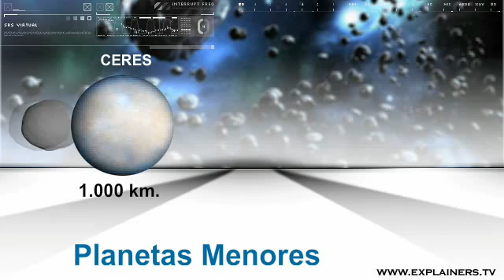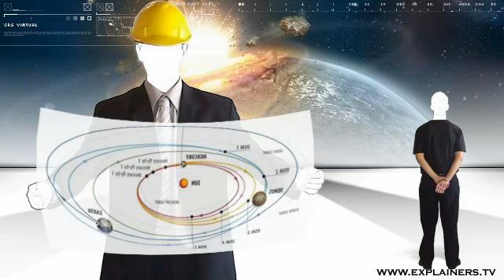Asteroides, en 3 minutos.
Asteroides y el verdadero peligro de que alguno de ellos impacte contra la tierra causando la extinciòn de la raza humana. CC. English - Portuguese.